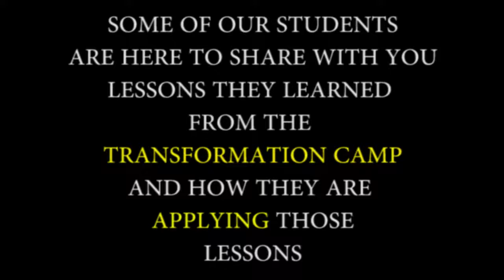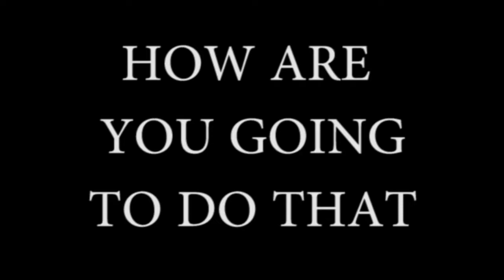Students Share Their Experiences At Camp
Our students share lessons from last year's Transformation Camp and how they are applying those lessons in their daily lives.